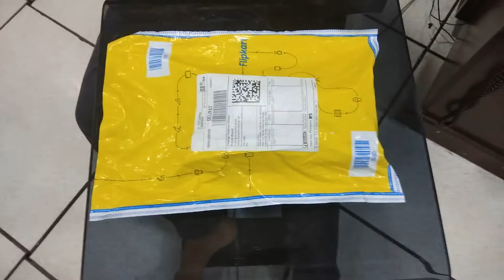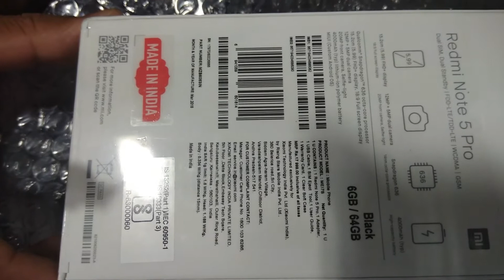Unboxing Redmi Note5 Pro || Xiaomi Redmi Note 5 Pro Black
Hello Dosto, is video mein maine aapko batane jaa raha hoon, Xiaomi Redmi Note 5 Pro Black ke baare mein, Jise maine abhi abhi kharida hai, Xiaomi Redmi Note 5 Pro, Black ek improved varient hai Redmi Note 5 ka aur yeh Xiaomi ne India mein Launch kiya hai 16999 Rs ki price pe, Xiaomi Redmi Note 5 Pro black ek mid range phone hai jisme aapko Snapdragon 636 processor milta hai aur saath mein 12MP + 5MP rear aur 20MP front camera milta hai. Redmi Note 5 Pro Black mein do models hai ek 4GB RAM 64GB Storage aur ek 6GB RAM 64GB Storage ka. Maine is video mein aapke liye Xiaomi Redmi Note 5 Pro Black 6GB RAM 64GB Storage ki unboxing ki hai. Mujhe umeed hai ki aapko Xiaomi Redmi Note 5 Pro Black 6GB RAM 64GB Storage ki yeh video pasand aayegi.
I Hope You'll Enjoy This Video Tutorial:
Photoshop Tutorial for Beginners|| How to Create Text Portrait|| Audio Visual Video|| Easy To Use
Photoshop Tutorial for Beginners|| How to Create Text Portrait| Audio Visual Video|Easy To Use Hindi
Photoshop Tutorial for Beginners|| Oil Painting Tutorial photoshop cs6 || Audio Visual Video|| Hindi